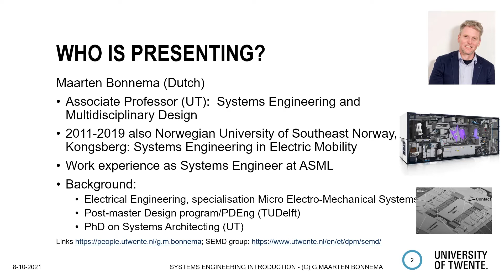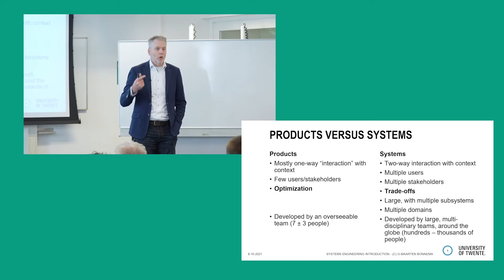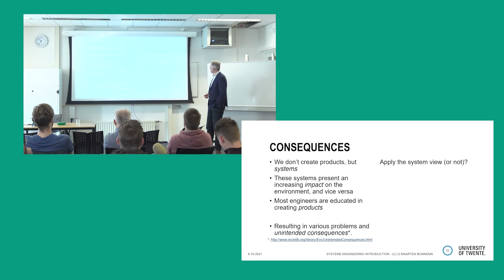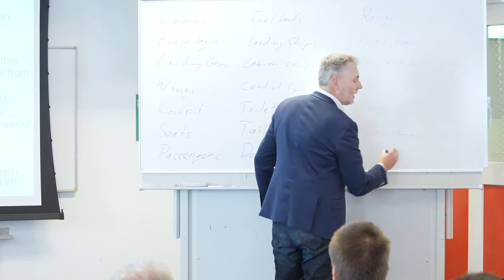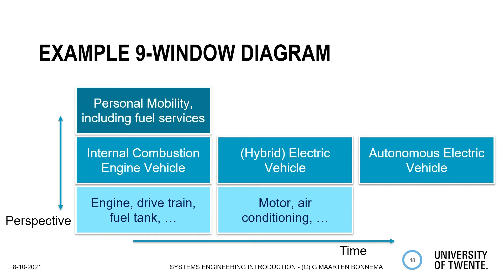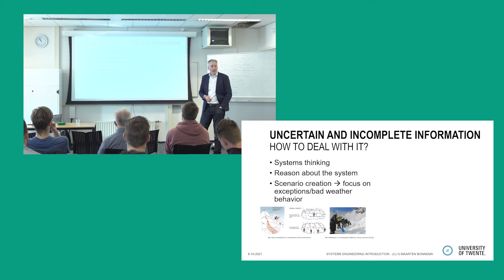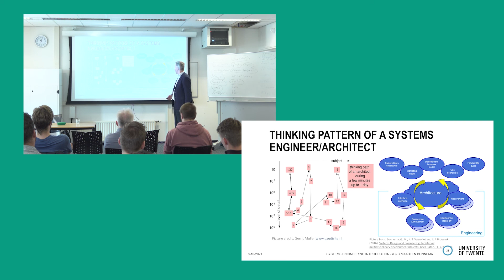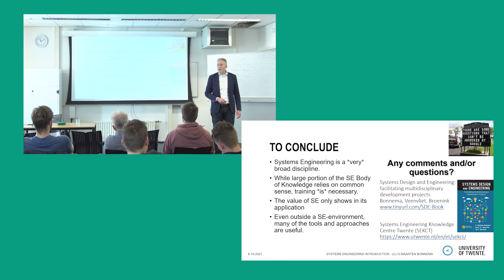Introduction to Systems Engineering by Maarten Bonnema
What is Systems Engineering?

In this talk, Maarten Bonnema from the University of Twente summarizes the most important ways of thinking and reasoning in Systems Engineering. This session was recorded in front of a live audience in October 2021, at Saxion.

In the SESAME project the Mechatronics Research Group of Saxion, together with companies Hencon, Hollander Techniek and Riwo and the University of Twente are investigating how Systems Engineering can help small to medium enterprises. This research was funded by SIA.